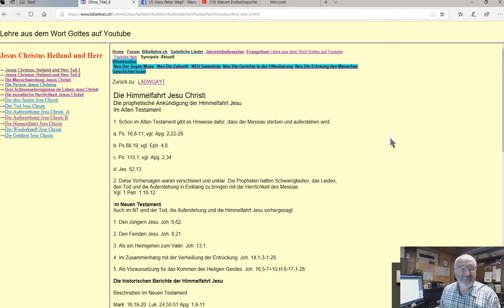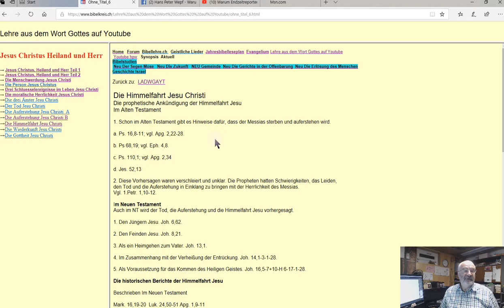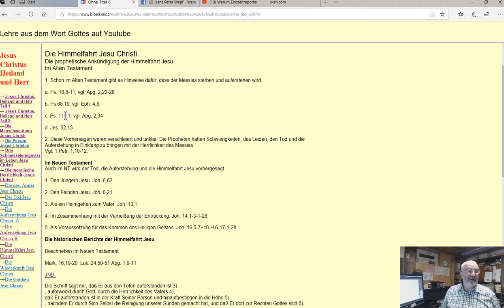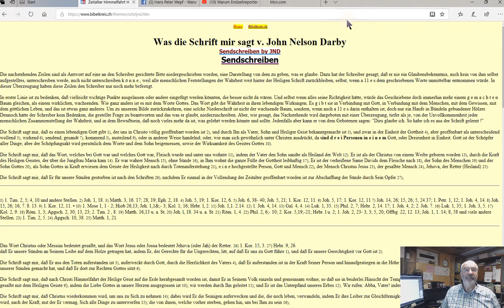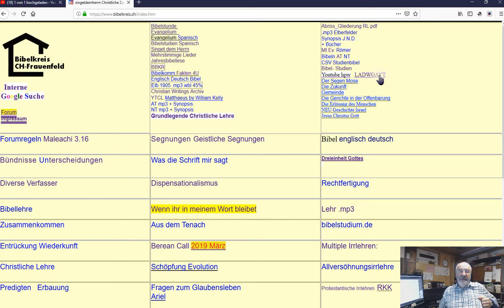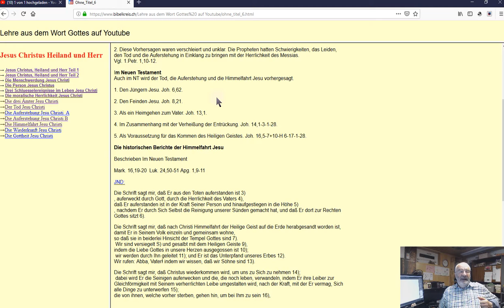Jesus Christus Heiland und Herr 011Die Himmelfahrt Jesu Christi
Mail to: ↓↓↓
Ex libris
Amazon
Beröa Verlag  Zürich
Bibeln
Suchprogramm: Google.com

▬▬ Weitere Infos ▬▬
Auf Bibelkreis.ch Beiträge von Hans Peter Wepf und vielen weiteren Brüdern in Christo. Alle von ihnen stehen zum kostenlosen Download zur Verfügung